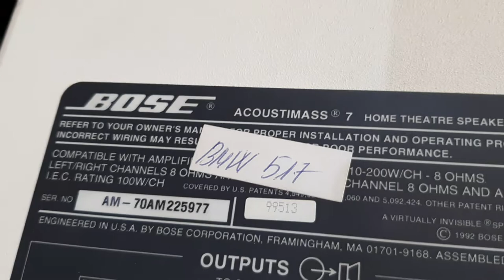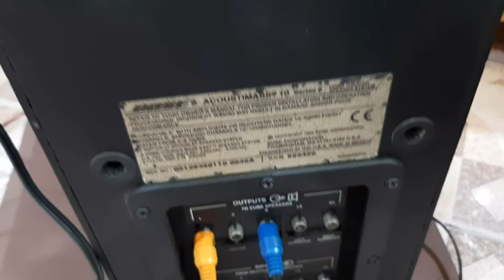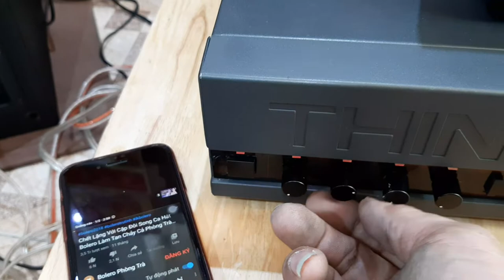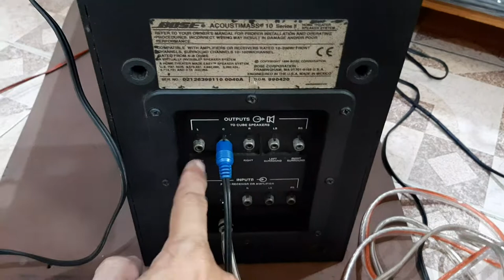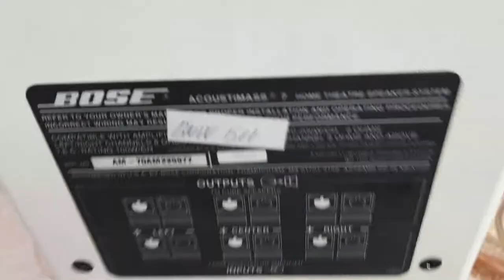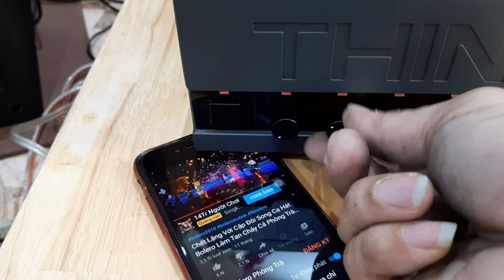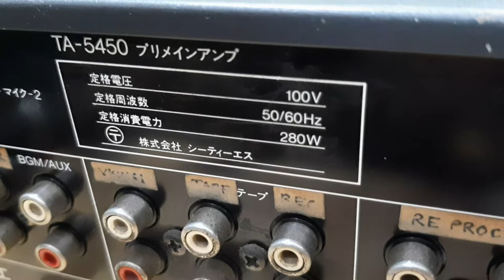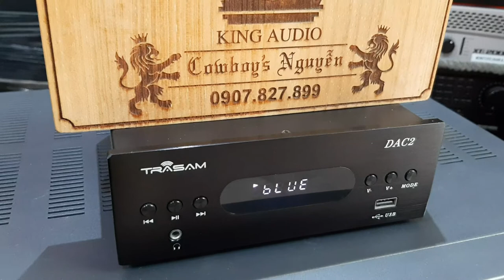07/03/20 Amply THINDY TA-5450 kẹp 2 bộ BOSE AM7 & AM10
THANKS anh em đã tin tưởng ủng hộ Cowboy's Nguyễn Audio

Amply THINDY TA-5450
2 đường xuất âm
Công suất tiêu thụ điện năng 280 watts
Điện áp AC 10vol

Call & Zalo 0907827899 Cowboy's Nguyễn Audio